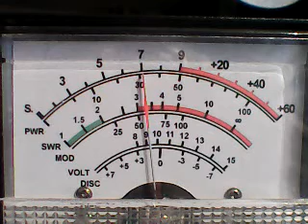SUPERBOWL SAT MORNING GATES*BUZZARD ORE,DIRTY SANCHEZ,445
DX WESTSIDE SAT MORNING 1/7/23